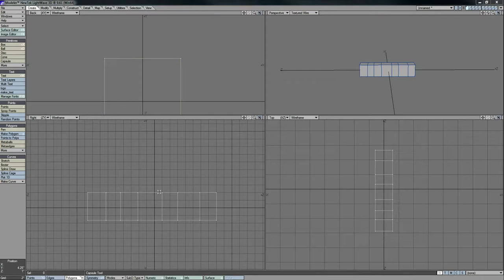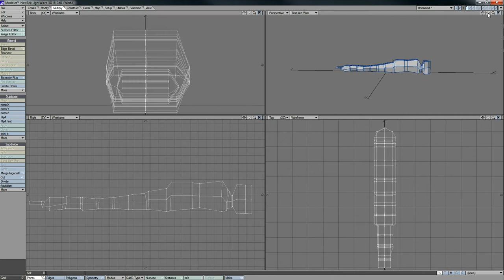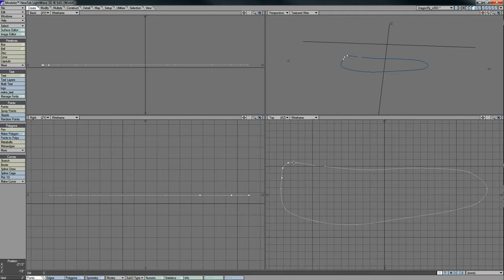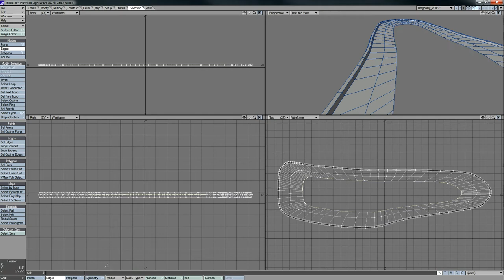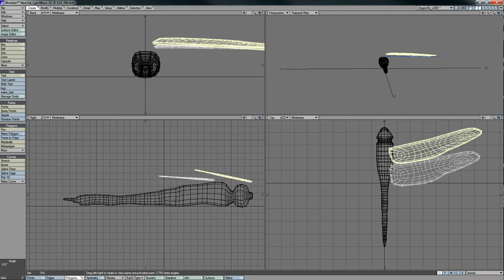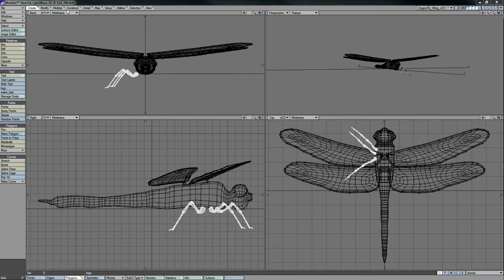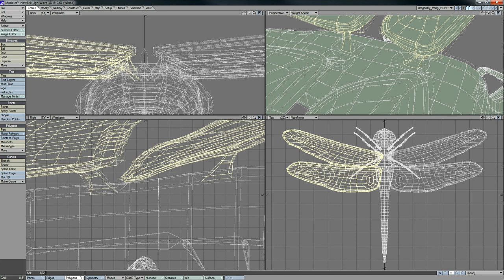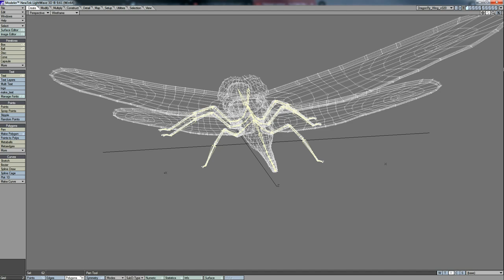3D Dragon Fly Modeling Part 1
Welcome to DragonFly model part 1.

The modeling of this dragonfly.
The texturing will come up later but for now lets look into this mode.
The setup is a lot like an ant yet with wings and a narrowing tail.
The wings really thing and I may do a detail video to do a little more clean up.
The head was a bit odd as in nature it looks like a face. Even though
they are all a little different much of the look is what you see. I will be
doing a bit of a clean up during texturing or make a video just for that part.
I also added the bone setup and started on Morph Mixer setup for the wings.
I don't plan on using any bone setup for the wings. This could change but at the moment
I don't see the need for adding them.
I also added weight maps from the body of the dragonfly to the wings as well
as the legs.

The texture setup is in part mostly done. I may do an UV map but at the moment have not decided if it is needed. It does not effect the model either way. I would normally do so but a lot of changes may take place during the development.

progress develops.